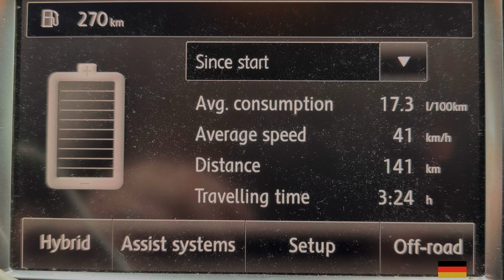6. 🇩🇪 Lahnstein-Bernkastel-Kues Espanjaan asuntovaunulla 2023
Matka jatkuu kohti Mosel-joen laaksoa ja sen huikeita maisemia.

Videossa on suomenkielinen tekstitys.